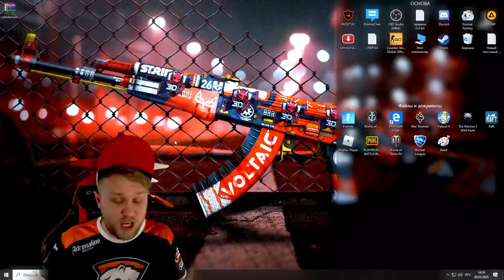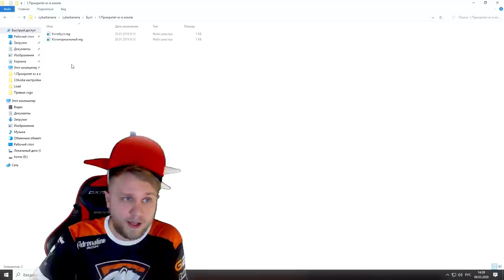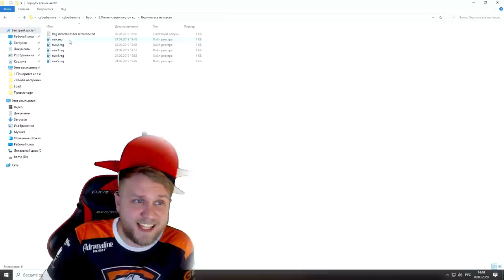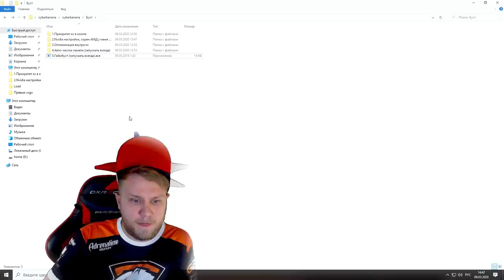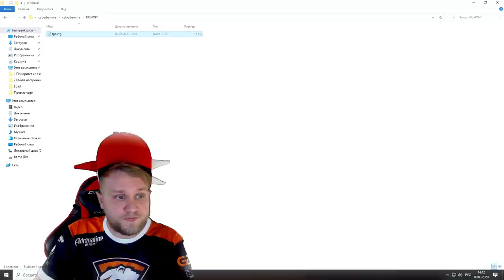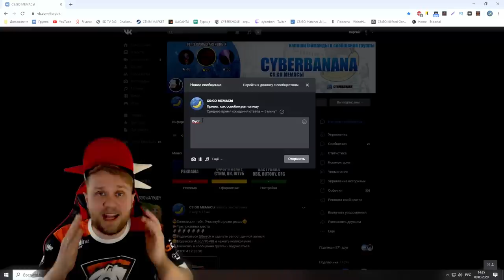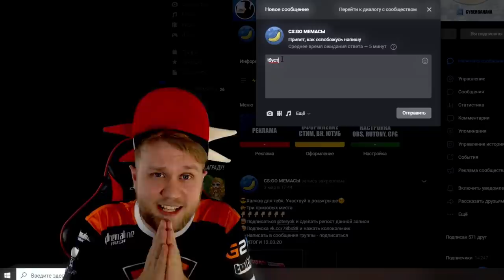Как повысить FPS в csgo // Как поднять фпс на ноутбуке или слабом пк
В сообщения группы написать !буст